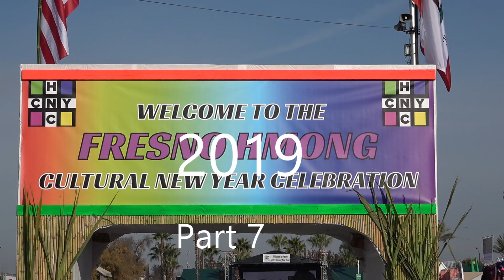Hmong Fresno New Year Part 7 Dancing